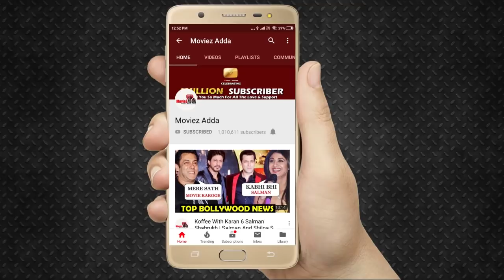Salman Khan Gave Varun Dhawan The Best Beauty Tip For Glowing Skin